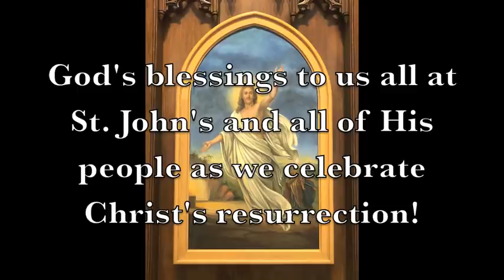St. John's Lutheran Church - Musical Selections from Easter 2010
Please enjoy this audio recording of the music from our Easter service ten years ago (4/4/10). Thank you to all the musicians involved, especially Mr. Art Preuss as our Director of Music on that date and for many years before and after! Also of note is the sound of Pastor Daniel Quinn's voice, who now rests with our risen Lord and awaits the resurrection at the Last Day.